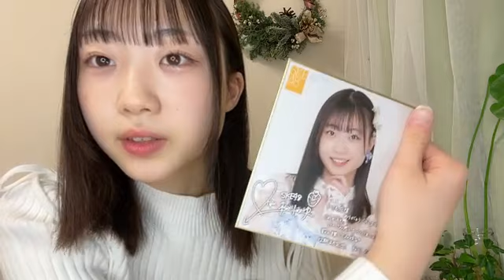MIYU MATSUKAWA 2024年02月13日18時10分 松川みゆ（SKE48 研究生）